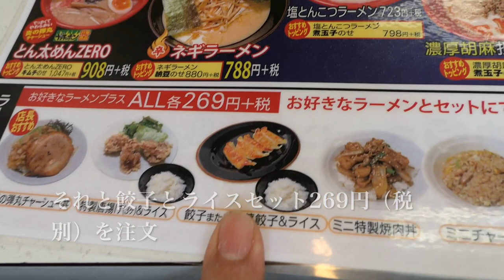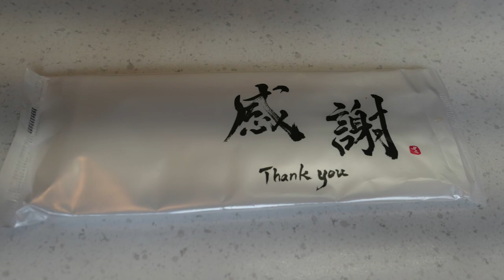ラーメンとん太で味噌ラーメンNEOを食す ＃187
愛犬キキとグルメのチャンネルです、久し振りに言って来ました。
トンコツ醤油以外を食べてみました。